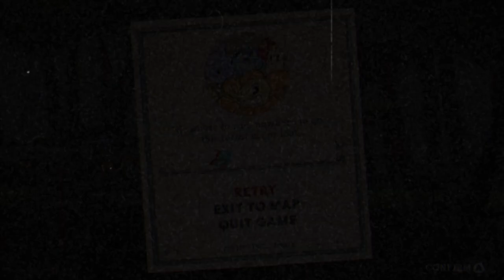Muffet's Play: Cuphead part 1 "The Root Pack and Goopy le Grande"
The Muffets play Cuphead. The Root Pack and Goopy Le Grande are waiting... here we go :) :)
Check back for more Cuphead let's plays soon :) :)